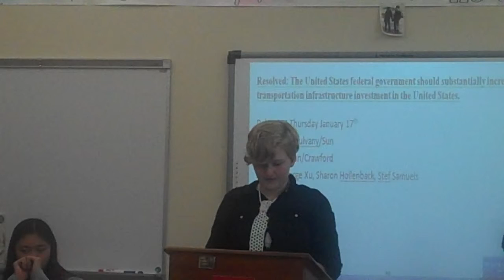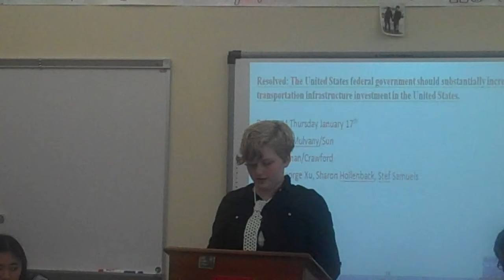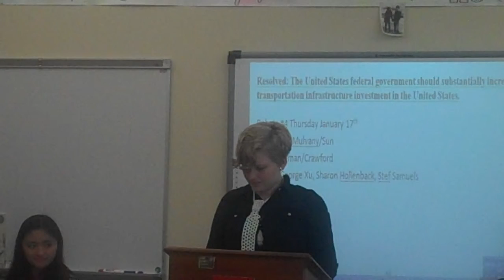Tatum L M Infrastructure #4 2nd Aff Reb MP4